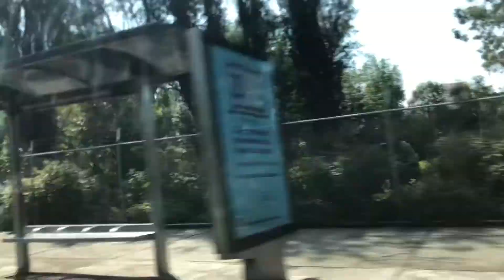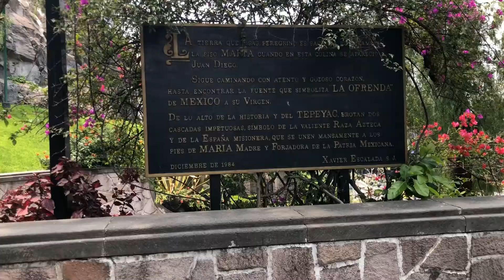Lake Xochimilco, Cathedral and Down Town, Mexico - JAR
Mexico City

Mexico City (Spanish: Ciudad de México,[a][12] locally [sjuˈða(ð) ðe ˈmexiko] (About this soundlisten);[13] abbreviated as CDMX; Nahuatl languages: Āltepētl Mēxihco) is the capital and largest city of Mexico, as well as the most populous city in North America.[14][15] Mexico City is one of the most important cultural and financial centers in the world.[16] It is located in the Valley of Mexico (Valle de México), a large valley in the high plateaus in the center of Mexico, at an altitude of 2,240 meters (7,350 ft). The city has 16 demarcaciones territoriales, subdivisions colloquially known as alcaldías, i.e., boroughs.On 29 January 2016, it ceased to be the Federal District (Spanish: Distrito Federal or D.F.) and is now officially known as Ciudad de México (or CDMX), with a greater degree of autonomy.[26][27] A clause in the Constitution of Mexico, however, prevents it from becoming a state within the Mexican federation, as it is the seat of power in the country, unless the capital of the country were to be relocated elsewhere.

The 2020 population for the city proper was 9,209,944,[9][17] with a land area of 1,485 square kilometers (573 sq mi).[18] According to the most recent definition agreed upon by the federal and state governments, the population of Greater Mexico City is 21,804,515, which makes it the sixth-largest metropolitan area in the world, the second-largest urban agglomeration in the Western Hemisphere (behind São Paulo, Brazil), and the largest Spanish-speaking city (city proper) in the world.
Lake Xochimilco (Spanish pronunciation: [sotʃiˈmilko]; Nahuatl languages: Xōchimīlco, pronounced [ʃoːtʃiˈmiːlko] is an ancient endorheic lake, located in the present-day Borough of Xochimilco in southern Mexico City.
The lake is within the Valley of Mexico hydrological basin, in central Mexico.Lake Xochimilco was originally a part of an even larger Lake Texcoco during the last glacial period. Between 12,000 and 6,000 years ago, the climate in central Mexico warmed and the snowmelt that once fed Lake Texcoco virtually disappeared. This caused the lake to drop hundreds of feet over next several thousand years. By 2,000 years ago Xochimilco became a bay in the southern portion of Texcoco. Then around the 13th or 14th century the Aztecs built large causeways effectively creating a new lake.
The area was declared a biological reserve by the Mexican government in 1984. It became part of a UNESCO World Heritage Site in 1987.
Lake Xochimilco is the last remaining native habitat for the axolotl, a species of mole salamander endemic to Mexico. Until Lake Chalco was drained, the species had also been present there. Given Lake Xochimilco's present extensively compromised and reduced state, and the accelerating impact of Mexico City's urban growth, as of 2008 axolotl in the wild are listed as a critically endangered species by the IUCN.

The Metropolitan Cathedral of the Assumption of the Most Blessed Virgin Mary into Heaven (Spanish: Catedral Metropolitana de la Asunción de la Santísima Virgen María a los cielos) is the cathedral church of the Roman Catholic Archdiocese of Mexico. It is situated atop the former Aztec sacred precinct near the Templo Mayor on the northern side of the Plaza de la Constitución (Zócalo) in the historic center of Mexico City. The cathedral was built in sections from 1573 to 1813, around the original church that was constructed soon after the Spanish conquest of Tenochtitlan, eventually replacing it entirely. Spanish architect Claudio de Arciniega planned the construction, drawing inspiration from Gothic cathedrals in Spain.
After the Spanish conquest of the Aztec Empire, and after Hernán Cortés returned from exploring what is today Honduras, the conquistadors decided to build a church on the site of the Templo Mayor of the Aztec City of Tenochtitlan in order to consolidate Spanish power over the newly conquered territory.